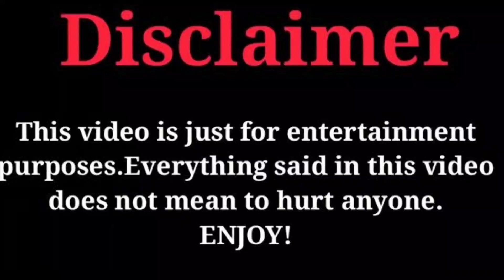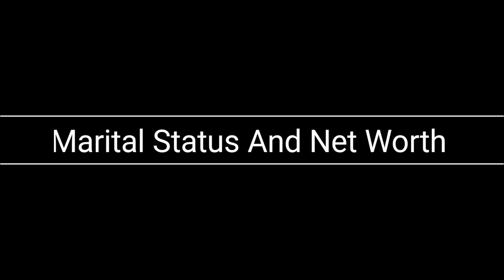IshowSpeed Vs Erica Pinkett (Kountry Wayne Mambers) Real Life Partners 2023